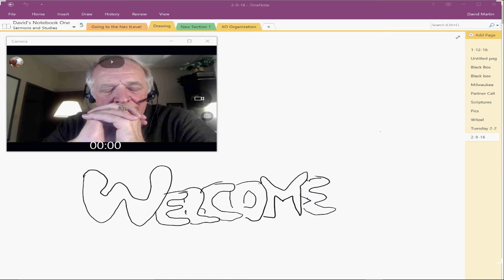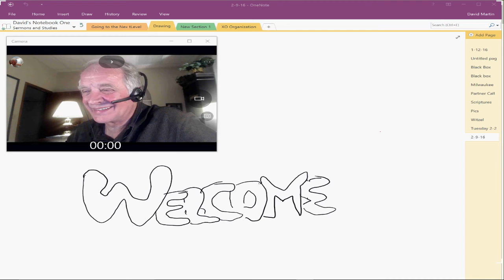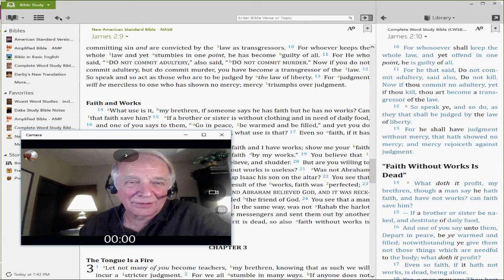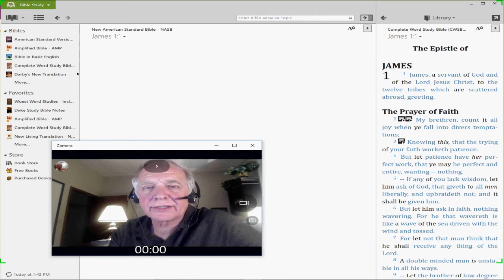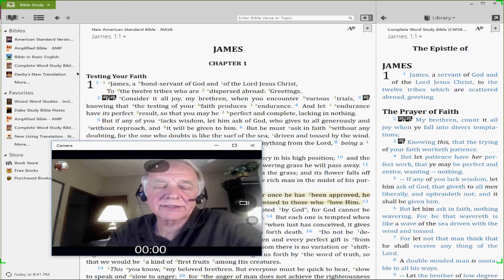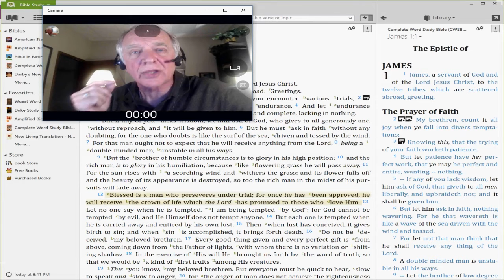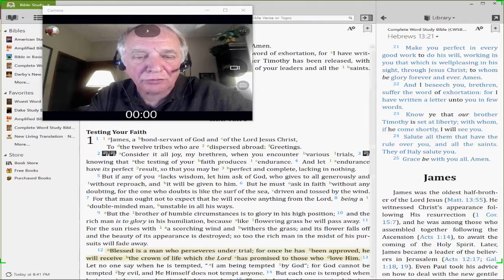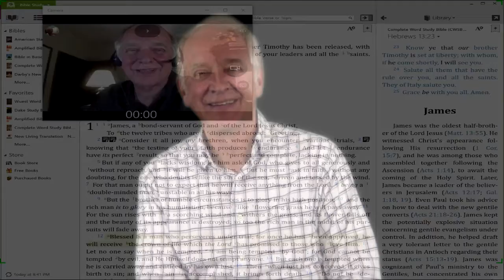2-9-16 Conference Call - Going to the Next Level - Being Believable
Three significant sections of this video which from a teaching perspective continues in the series of “Going to the Next Level in the Supernatural,” with a focused emphasis on being believable. The specific teaching in this lesson however goes into trusting God’s word and or more literally seeing your victory/miracle are healing and being unmoved by natural circumstances.

The first part of the video demonstrates how God is activating spiritual gifts within His body. Ministry partner, Gail Norris from Niagara Falls has received such an activation and is regularly receiving downloads of spiritual hymns sometimes up to three per day. These downloads come complete with scripted music scores, melodies and anointed words. Gail sings a download she received just hours before the conference call. Most importantly besides the beauty of the music is the encouragement to all that God is not a respecter of persons and desiring to do the same with all of His kids.

Second segment which is traditional to the weekly conference call is prophet Chuck Witzel giving a prophetic update from a selection of well-known prophetic voices. A very encouraging segment which again highlights that the body of Christ is coming into the best and yet the worst of times.

Third segment of David’s teaching starts about 35 minutes into the program; you can fast-forward if you want to skip the first two segments to go directly to the teaching. They would refuse a little bit from the previous teaching to bring listeners up to date with how God uses the trials of life to help us grow spiritually.

The most significant part of the teaching is David sharing from his own life’s experiences through application of the principles being taught applied supernaturally work for him. A real focal point of understanding is how important it is when we are facing various trials that we seek God for wisdom and do it with faith that is unwavering as a double minded man gets nothing of the Lord. This text in Jane’s is usually used for multiple applications of faith and the importance of being single-minded versus double minded but the real context of the Scripture it is referring to is in our faith for wisdom to victoriously get through trials of life.

Other Links

Donate to the Ministry (receive emails, letters and access codes to calls and recordings)